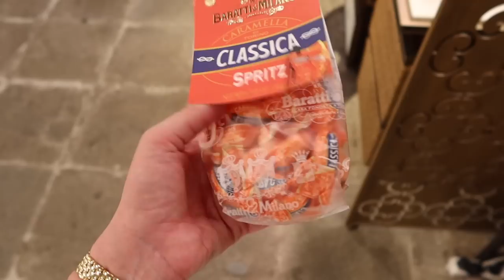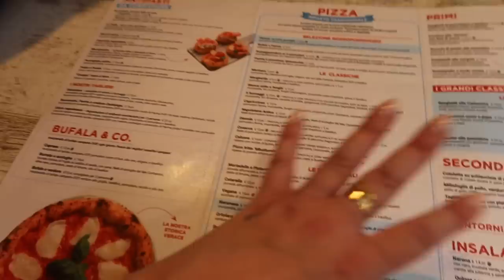A VENEZIA CON NOI❤️